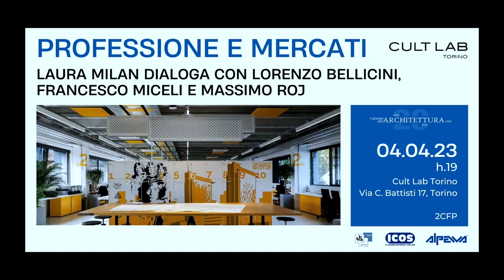PROFESSIONE & MERCATI | I 20 anni del Giornale dell'Architettura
Corso asincrono | 2 CFP | Deontologico
Registrazione del webinar del 04.04.23
LAURA MILAN DIALOGA CON LORENZO BELLICINI, FRANCESCO MICELI E MASSIMO ROJ

Mercati in continua estensione geografica e in continua trasformazione, tra internazionalizzazione e localismo.
Processi progettuali sempre più lunghi, specializzati, frammentati, burocratizzati e, a una scala allargata, imperniati su temi che riducono lo spazio per l’atto progettuale, centrale per la qualità del costruito principale missione.
Architetti troppo numerosi con redditi in lieve recupero solo grazie alla stagione dei bonus, oggi al tramonto.
Modalità di esercizio che vedono, da una parte, società e forme più evolute di organizzazione della professione (troppo poche?) e, dall’altra, piccole realtà (troppe?).
Ordini professionali che nel 2023 tagliano l’importante traguardo dei 100 anni di vita, completamente trasformati nei compiti ma solo parzialmente nel loro statuto.
Fare l’architetto oggi è un mestiere difficile. Cos’è oggi l’architetto in Italia? Con cosa costruirà la sua identità in futuro?